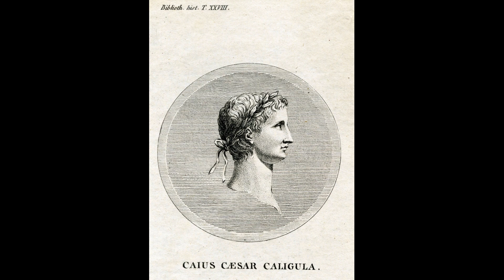MDR 23.03.1894 - Ludwig Quidde veröffentlicht "Caligula"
Eine Studie über den römischen Kaiser Caligula sorgt für einen handfesten Skandal und bringt seinen Autor vor Gericht. Der Grund: Im Porträt des wahnsinnigen Kaisers erkennen die Zeitgenossen Wilhelm II. wieder. Von Hartmut Schade.